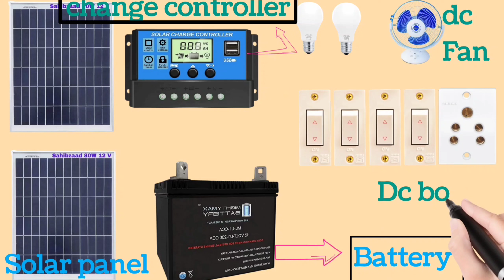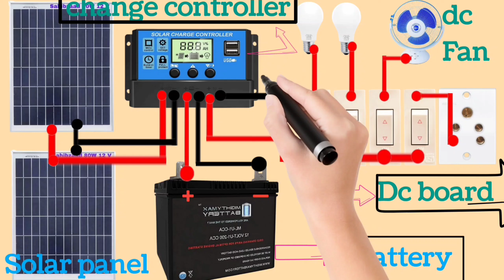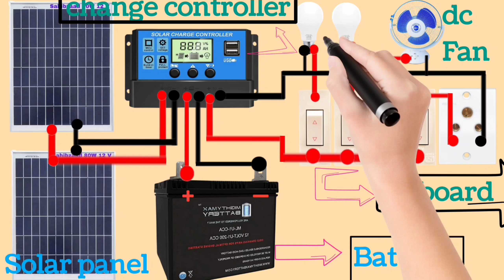Solar Panel connection For Home with Inverter /SolarPanel wiring connection /Solar charge controller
queries solved :-

how to wiring of solar system at house wiring

solar panel connection telugu

solar panel connection kaise karen

solar panel connection series or parallel

solar panel connection without battery

solar panel connection tamil

solar panel connection to battery

solar panel connection malayalam

solar panel connection with inverter solar panel connection for home with inverter & battery

solar panel connection for home with inverter & battery price

solar panel connection for home with inverter & battery tamil

solar panel connection for home with inverter

solar panel connection for home

solar panel connection for project

solar panel connection for tube well

solar panel connection to charge

solar panel connection in series solar panel connection for home with inverter & battery

solar panels for home connection malayalam

. please video watch karo 🙏❤️